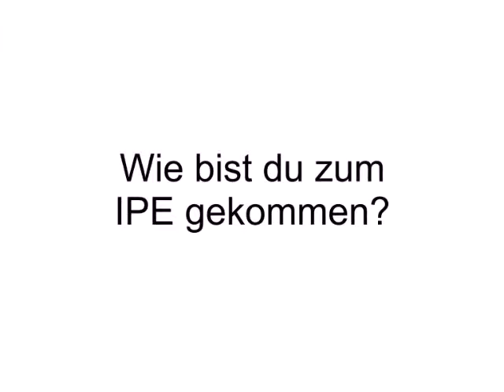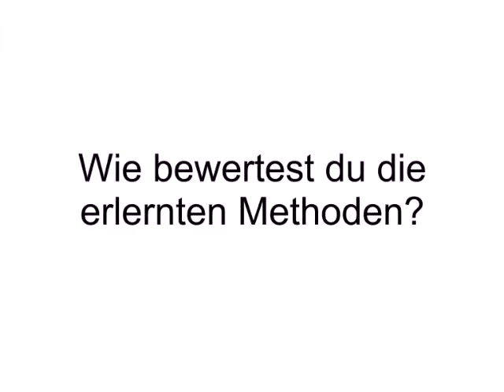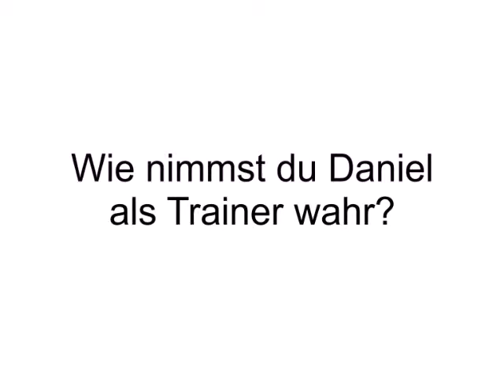Lydia Schade über die KiCo-Ausbildung beim IPE